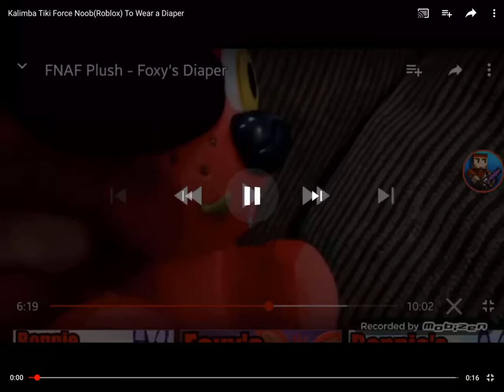Anger (Inside Out) Forces Makunga (Madagascar) To Wear A Diaper